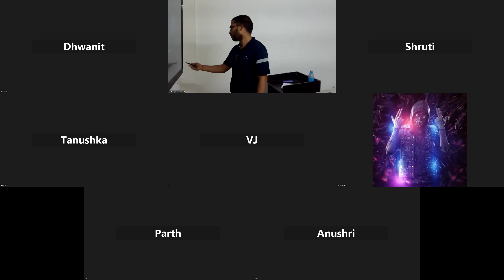ILC IIT-JEE/NEET Physics (Fluid Mechanics-10)